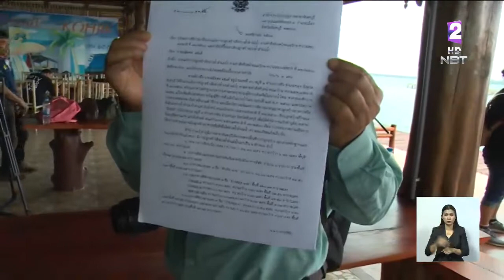เกาะจิกรีสอร์ท จันทบุรี ยอมรื้อที่พักสร้างล้ำออกไปในทะเล ตรวจพบก่อสร้างไม่ตรงเอกสารสิทธิ์